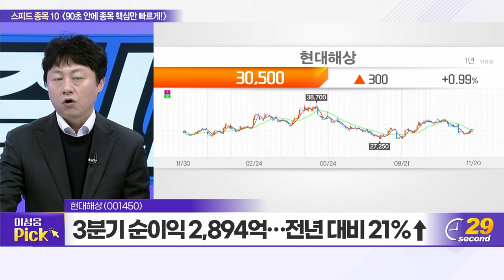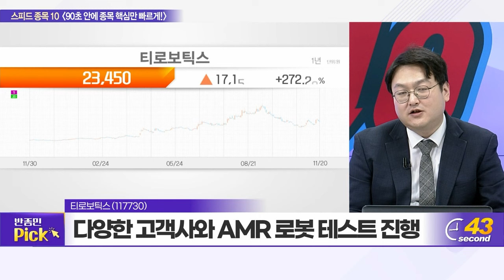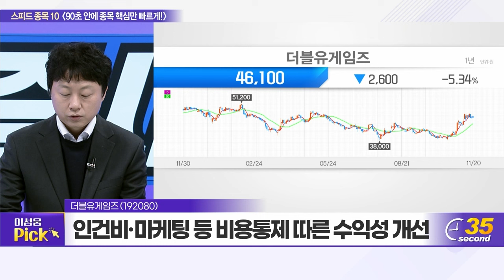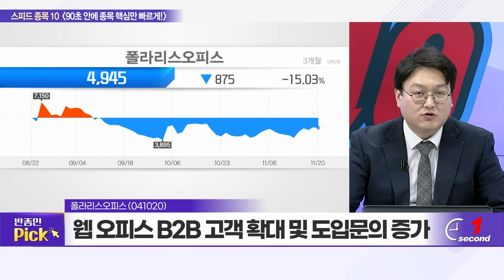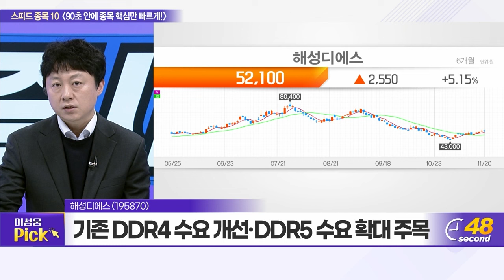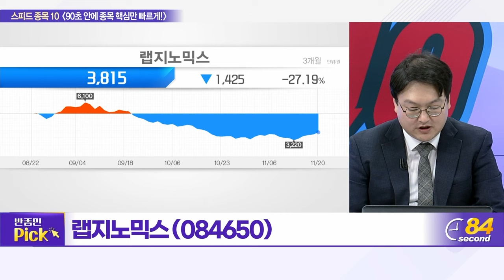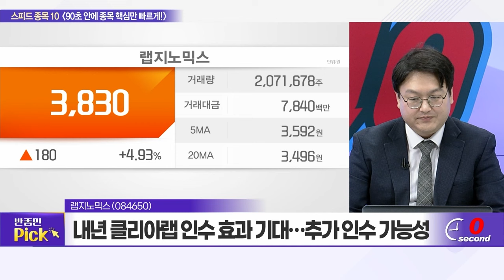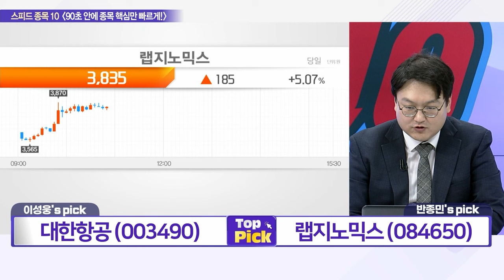현대해상, 휴젤, 대한항공, 비에이치아이, 코스맥스, 티로보틱스, 더블유게임즈, 폴라리스오피스, 해성디에스, 랩지노믹스_스피드 종목 10 (20231120)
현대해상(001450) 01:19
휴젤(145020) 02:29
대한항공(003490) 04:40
비에이치아이(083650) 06:23
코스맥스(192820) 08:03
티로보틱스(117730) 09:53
더블유게임즈(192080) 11:34
폴라리스오피스(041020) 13:19
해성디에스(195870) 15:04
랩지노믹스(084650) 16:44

대한항공 (003490): 이성웅의 TOP PICK
- 화물 사업 부문 운임 및 사업량 예상 상회
- 국제 여객 수요의 견조한 흐름 ‘긍정적’
- 현재 주가 저평가 구간 판단

랩지노믹스 (084650): 반종민의 TOP PICK
- 체외진단 서비스 및 제품 개발·생산 사업 영위
- 내년 클리아랩 인수 효과 기대…추가 인수 가능성
- 3,500원 이하 지지 구간 형성…매매 관점 유효